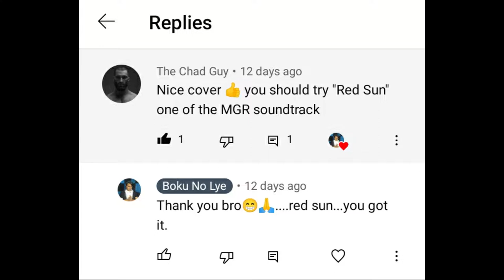Red Sun [Metal Gear Rising Revengeance OST] | Cover by Lye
"It has to be this way" was done and now comes this request🤣 (Hopefully the requestor likes it😅). This is an OST from a game called "Metal Gear Rising: Revengeance" (again) called Red Sun🔥🎶🤘

Enjoy this cover? Peace be upon to all and hope you enjoy😁
Happy fasting to all Muslims🙏